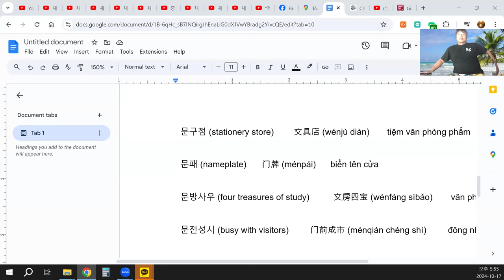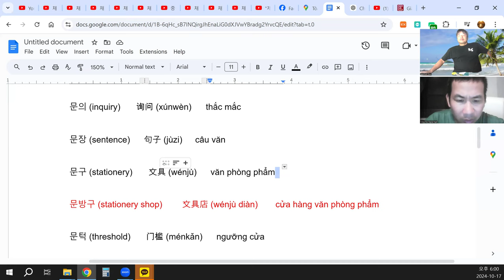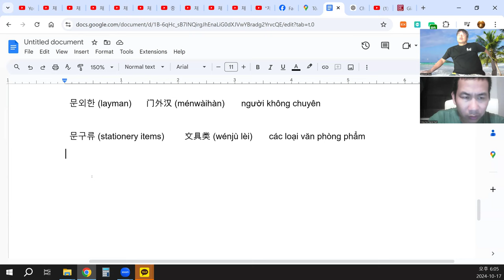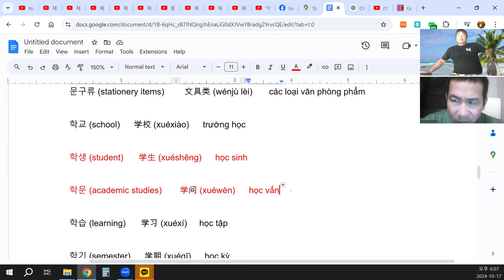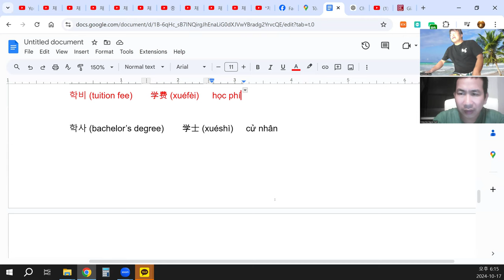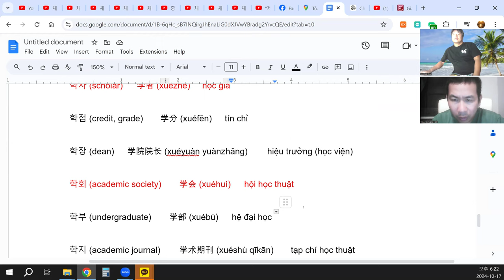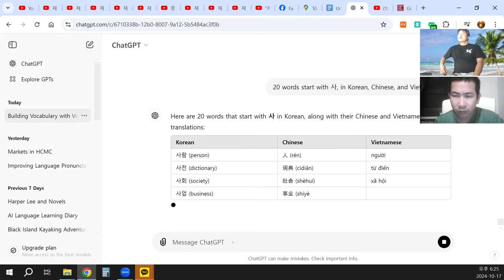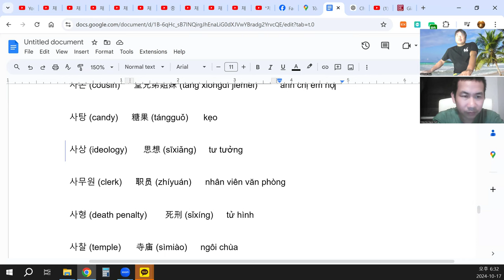언어교환, 한국어와 베트남어 비슷한 단어들 !!